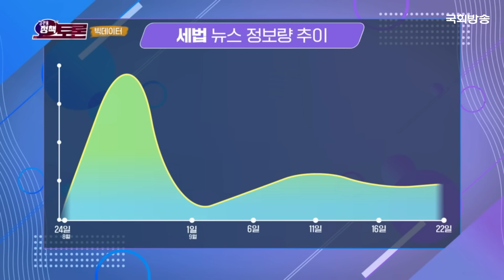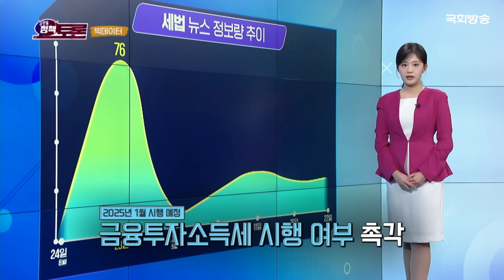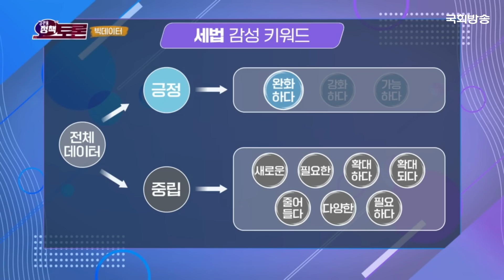금투세·상속세·증여세, 세제 개편 방향은?(24.9.26) | 정관용의 정책토론 | 국회방송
정관용의 정책토론(86회)에서 「금투세·상속·증여세, 세제 개편 방향은?」을 주제로 심도 있는 토론을 진행합니다.

 정부가 7월 25일 발표한 ‘2024년 세법개정안’이 국회에 제출됐습니다. 정기회가 본격화하면서 여야의 세법 논의가 이어지는 가운데, 특히 ‘금융투자소득세(이하 금투세)’, ‘상속·증여세’가 중점 사안으로 떠올랐습니다.

금투세의 경우, 국민의힘은 증시자금 이탈을 막아야 한다며 전면 폐지를 주장하고 있습니다. 지난 정부에서 금투세 도입을 주도했던 더불어민주당은 내부에서 도입 유예·보완을 요구하는 목소리가 나오자 공개 토론회를 여는 등 당내 여론을 모으고 있는데요.

상속·증여세도 쟁점입니다. 최고 세율을 50%에서 40%로 하향하고, 자녀세액공제액을 1인당 5억 원으로 대폭 상향하는 내용을 두고 여야는 ‘중산층 세 부담을 완화한다’는 점에서 공감대를 이뤘습니다. 하지만 과세 범위와 인하율 등 각론에서는 이견을 보이고 있습니다.

정부가 제출한 세법개정안에 따르면, 향후 5년에 걸쳐 약 4조 4천억 원의 세수가 감소할 것으로 추계됩니다.

이번 주 방송에는 김영환 더불어민주당 의원, 오문성 한양여자대학교 세무회계학과 교수 등이 출연해 금투세·상속·증여세 개편 방향 쟁점을 집중 토론합니다.

 📌본방송 : 매주(목) 밤 10시
📌유튜브 : 매주(금) 업로드